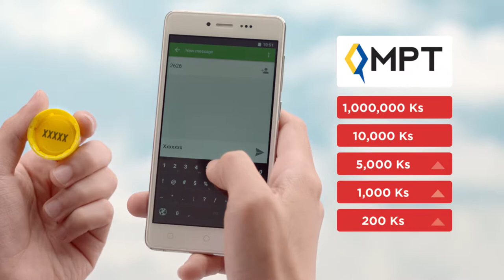Coca-Cola & MPT Refresh & Top Up Promotion